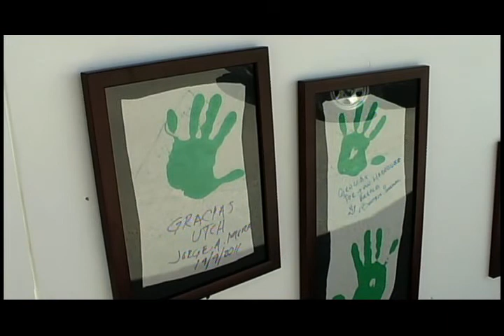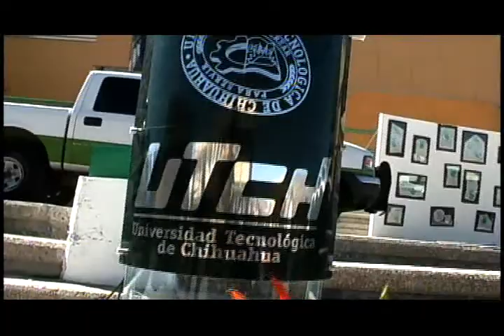Eventos Especiales - Día de la energía en la UTCH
Reportaje de Luis Gómez para el programa Visión Universitaria de TV10 Chihuahua, sobre la firma del convenio de colaboración de la UTCH, con la campaña de Policías Ecológicos del Ayuntamiento de Chihuahua, celebrado en las instalaciones de la escuela.